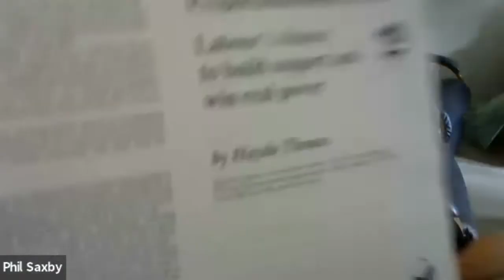Getting PR Done! The New Zealand Way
Two Kiwi political activists, Phill Saxby (Labour) and Caroline Glass (Green) tell us how NZ ditched FPTP in 1993 and built a fair voting system…and how it operates.

EVENT DESCRIPTION

About a lot of things, Margaret Thatcher used to say: “There is no alternative” (TINA). A lot of people today say about our wretched first-past-the-post (FPTP) voting system: “TINA to FPTP”. (No doubt Thatcher would join this chorus as she was a FPTP zealot.)

Back in 1993, New Zealanders decided there was an alternative. After decades of being burdened by a FPTP voting system much like our own – we’ve had ours since the 1800s – Kiwi voters chose something much fairer: the New Zealand mixed-member proportional system (aka MMP).

How is MMP working today, both for their country and for progressive voters in particular? In the October 2020 election, Labour – led by Jacinda Ardern – gained an outright majority, an unusual result for a proportional voting system. And the Greens? They won 10 seats in the NZ house of 120 seats. Although under no obligation, Ardern then invited them to join Labour in a co-operative agreement. The Greens accepted. But that’s no surprise because PR breeds co-operation.

As an aside, it is worth noting the results for the New Zealand National Party, who are Kiwi Tories. Their 26% overall vote in 2020 gained them 33 seats, a little bit more than they should receive proportionally, but nothing like what happened in our 2019 general election; here the Tories won 43% of the overall, but won a Parliamentary landslide with 56% of the seats.

GET PR DONE! has been campaigning since January 2020 for the Labour Party here to adopt PR as official policy. So as its Annual Conference nears, we thought it would be good to reach out to two Red/Green colleagues on the other side of the globe to answer three main questions:

a) How did you campaign and win MMP in the 1980s and 1990s?

b) How does your MMP system operate in practice?

c) Although PR is not a “silver bullet, how has MMP changed the political culture of New Zealand?

Phil Saxby

A long-time member of the NZ Labour Party, Phil was one of the founders of the cross-party Electoral Reform Coalition (ERC) in 1986. ERC campaigned successfully for MMP over the seven years from 1986 until 1993 when it replaced FPTP.
Caroline Glass

Caroline Glass

The policy co-ordinator of the Green Party of Aotearoa New Zealand, Caroline wrote her university dissertation on New Zealand’s MMP system. She was also the guest of GET PR DONE! in an August 2020 video conference session and we are very happy to welcome her back. (She and Phil will be joining the session at 7:30 a.m. (local time) the next morning…so they seem happy as well.)